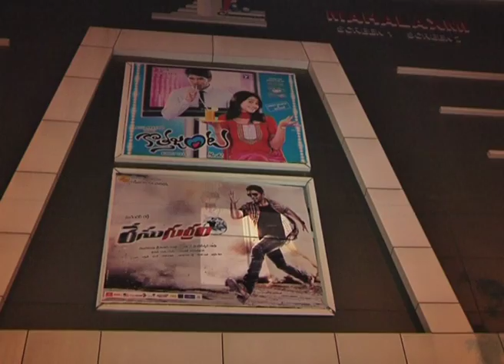Kotha Janta Theatre Coverage - idlebrain.com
Kotha Janta Theatre Coverage video. directed by Maruthi and stars Sirish and Regina Cassandra. Produced by Geetha Arts